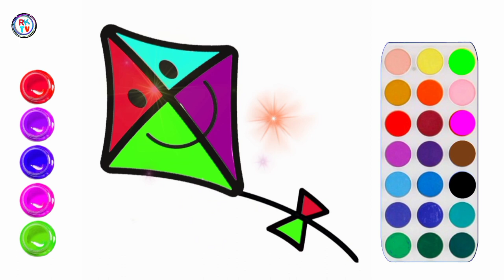Kite Drawing, Painting, Coloring for Kids & Toddlers | Let's Draw, Paint with me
Let's learn how to draw a Kite easy drawings together. Come and paint with me...